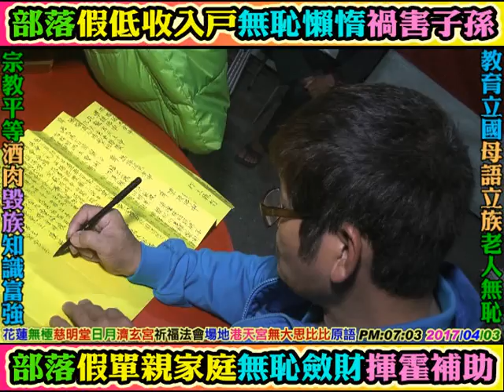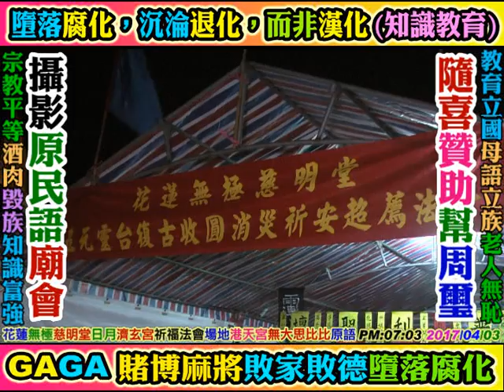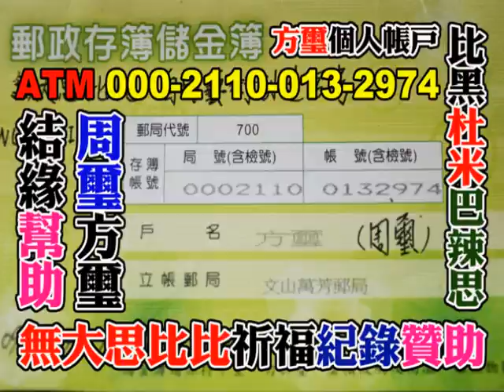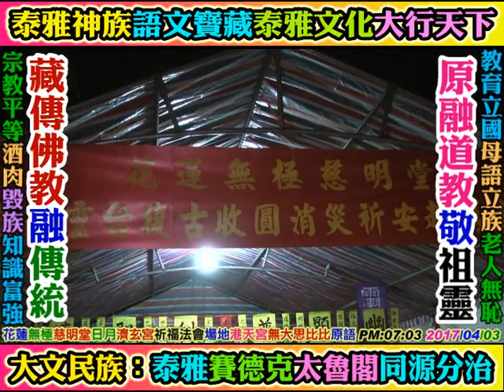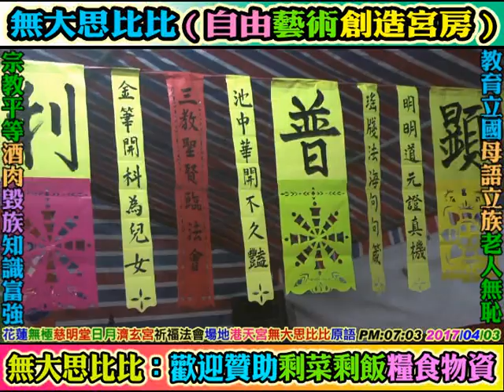2017 04 03 第二集：(花蓮無極-慈明堂+花蓮日月-濟玄宮)消災祈福超薦法會：(場地花蓮港天宮)(無大思比比無極：原語漢學，原文漢書。原民神靈，建廟巡台)